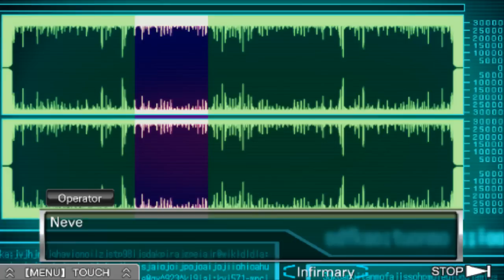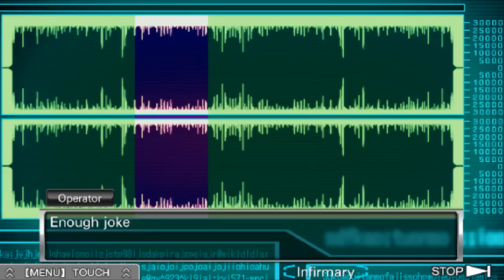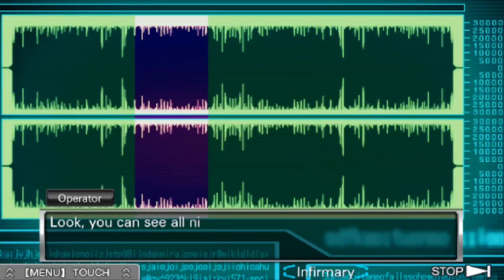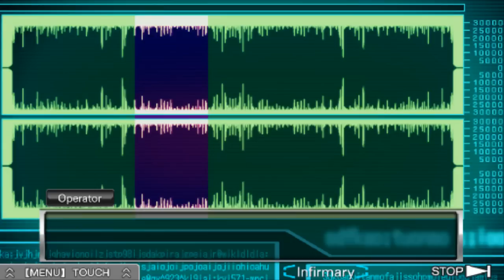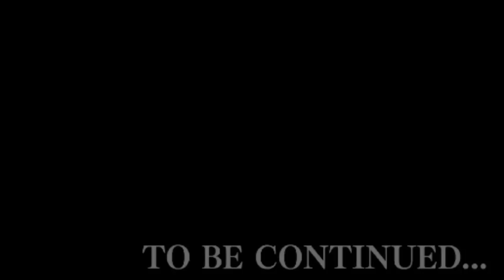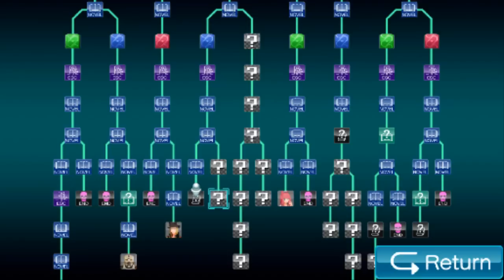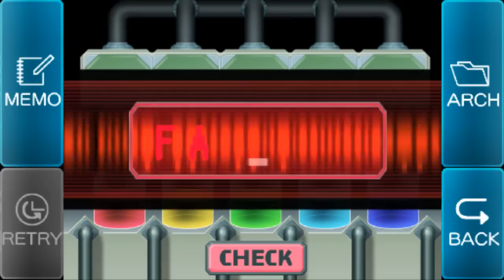THE PINK-HAIRED SUCCUBUS - Let's Play - Zero Escape: Virtue's Last Reward - 26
GAME: Zero Escape: Virtue's Last Reward
AUTHOR: Chunsoft
THUMBNAIL ARTIST: Anonymous 4chan artist